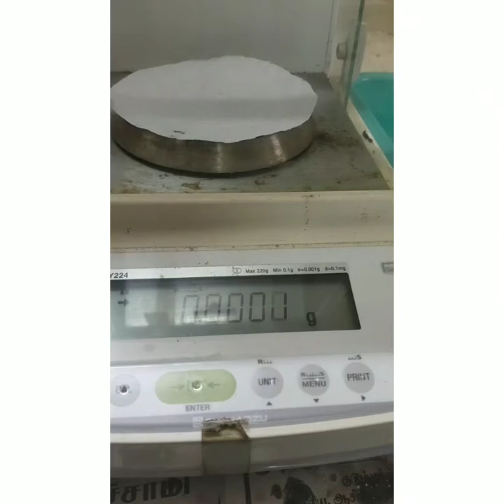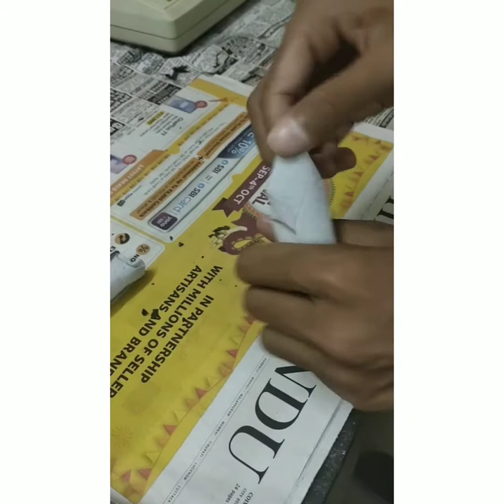Soxhlet extractor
The solvent is heated to reflux. The solvent vapour travels up a distillation arm, and floods into the chamber housing the thimble of solid. The condenser ensures that any solvent vapour cools, and drips back down into the chamber housing the solid material. The chamber containing the solid material slowly fills with warm solvent. Some of the desired compound dissolves in the warm solvent. When the Soxhlet chamber is almost full, the chamber is emptied by the siphon. The solvent is returned to the distillation flask. The thimble ensures that the rapid motion of the solvent does not transport any solid material to the still pot. This cycle may be allowed to repeat many times, over hours or days.

During each cycle, a portion of the non-volatilecompound dissolves in the solvent. After many cycles the desired compound is concentrated in the distillation flask. The advantage of this system is that instead of many portions of warm solvent being passed through the sample, just one batch of solvent is recycled.

After extraction the solvent is removed, typically by means of a rotary evaporator, yielding the extracted compound. The non-soluble portion of the extracted solid remains in the thimble, and is usually discarded.